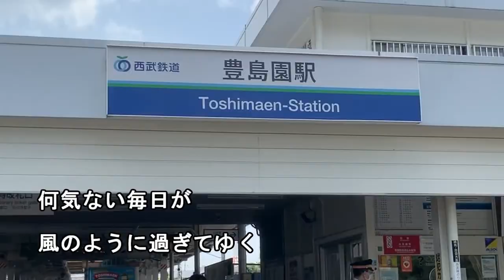中村雅俊 いつか街で会ったなら ドラマ「俺たちの勲章」挿入歌 完全カバー 豊島園とともに 吉田拓郎作曲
白い船白い鳥　やまがたすみこ　歌詞付き　弾き語り　日立ミュージック・イン・ハイフォニック　テーマ曲
すきま風　杉良太郎　歌詞付き　弾き語り　（時代劇「遠山の金さん」エンディング曲）
非情のライセンス　野際陽子　歌詞付き　弾き語り　（「キーハンター」エンディングテーマ）
昭和ブルース　天知茂　歌詞付き　弾き語り（「非情のライセンス」エンディングテーマ）
Tema Purissima　大貫妙子　歌詞付き　弾き語り　（NHKドラマ「ツレがうつになりまして。」テーマ曲）
ケロヨンのうた　歌詞付き　弾き語り　（木馬座アワー「カエルのぼうけん」主題歌）　ケロヨンソング

渡辺麻友 サバの缶詰 歌詞付き　弾き語り　ドラマ「さばドル」エンディング曲
王子稲荷子守唄　柏木由紀・岡本玲　歌詞付き　ドラマ「よろず占い処陰陽屋へようこそ」挿入歌　狐の呪歌
中島みゆき　ヘッドライト・テールライト　歌詞付き（プロジェクトXエンディングテーマ）

ドラマ　家政夫のミタゾノ BGM　サントラ 15　再生へ導くダークヒーロー

ドクターXのテーマ　オルゴール　（ドクターX ～外科医・大門未知子～より）

レミオロメン　3月9日　歌詞付き　アコギカバー　沢尻エリカさん主演ドラマ「1リットルの涙」挿入歌
刑事ドラマ「俺たちの勲章」の挿入歌「いつか街で会ったなら」をカバーしてみました。
例によって、出来栄えはどうあれ、オケづくりから完全カバーを目指しました。

このドラマは、1975年に日本テレビ系で放送されたもので、主演は、あの松田優作と中村雅俊でした。
この歌は吉田拓郎さんの作曲で、このドラマでは、トランザムが演奏したオープニング曲「あヽ青春」も拓郎さんによるものでした。

出会いと別れはいつでもつきものですが、そんな「何気ない毎日」の起伏に人生の喜怒哀楽が去来します。
それを「神田川」の作詞で有名な喜多條忠さんが「さりげない」言葉で、巧みに表現されました。
例によって、オープニングより、この歌のほうが好きなので、選曲したと、まあ、そういうわけです＾＾

この楽曲は過去にもカバーをアップしていましたが、このたび豊島園閉園の映像とともに作り直し・・